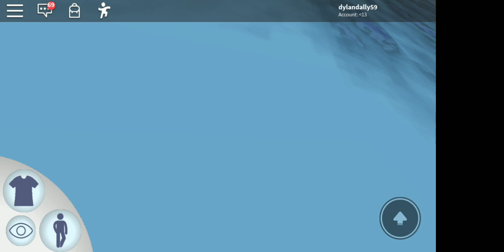Satisfying thing in robloxin waterpark.